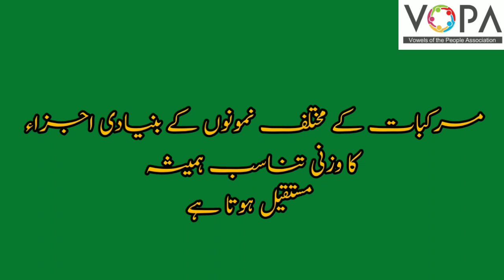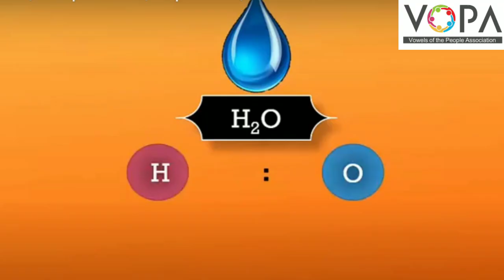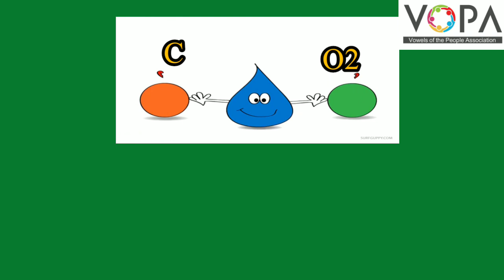9th | Science | Chap No.4 | مادے کی پیمائش | V5 | VSchool